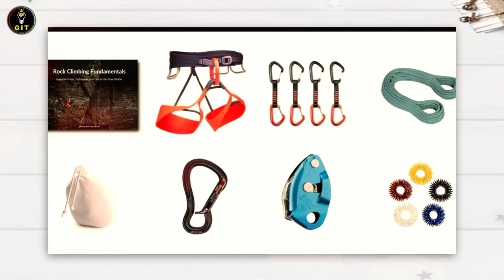127 Hours of Desperation: Aron Ralston's Fight to Survive ? Urdu / Hindi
The harrowing story of Aaron Ralston, who saved himself by cutting off his own hand || Urdu / Hindi

127 Hours of Desperation: Aron Ralston's Fight to Survive ? Urdu / Hindi

more videos link's 👇👇

The Watch Saved The young man from Drowning in The Deep Sea | but how ? in Urdu / Hindi

Miracle at 16,000 Feet: iPhone Found Intact After Falling From Alaska Airlines Flight | Hindi / Urdu

He Dug a 40-Meter Hole in His Kitchen... for WHAT ? | Urdu / Hindi

 Search Queries 👇👇

In this gripping documentary, join us as we delve into the harrowing journey of Aaron Ralston, who faced unimaginable odds after being trapped by a boulder for 127 hours in a remote canyon. Witness his incredible struggle for survival and the ultimate sacrifice he made to free himself. Discover the indomitable human spirit and the profound lessons learned from one man's fight against despair.

aron ralston Story
127 hours movie explained in Urdu Hindi
A person saving himself by cutting off his hand
In 2003, while climbing hills in Canyonlands Natio
127 hours full movie in hindi dubbed explained
127 hours real story in hindi
Git Fact New video

In this gripping video, explore the harrowing true story of Aaron Ralston, who faced an unimaginable dilemma and made a life-changing decision to save himself. Follow his incredible journey as he recounts the moment he had to cut off his own hand to survive. From the depths of despair to the triumph of the human spirit, this tale will leave you inspired and in awe. Don't miss out on this unforgettable story of resilience and survival.